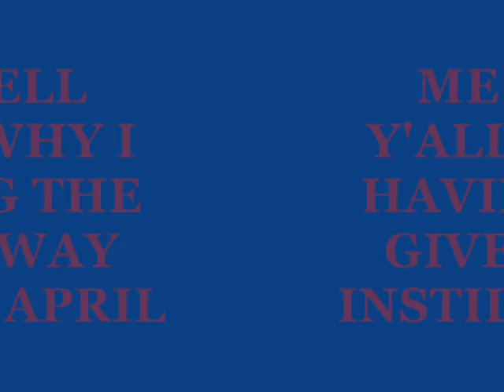ME TELL Y'ALL WHY I HAVING THE GIVEAWAY INSTILL APRIL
JUST TELL Y'ALL